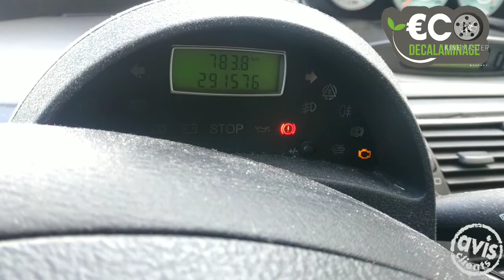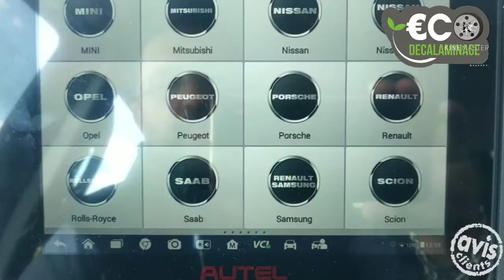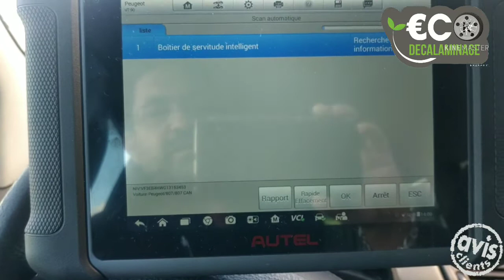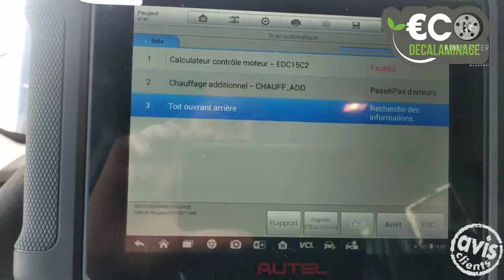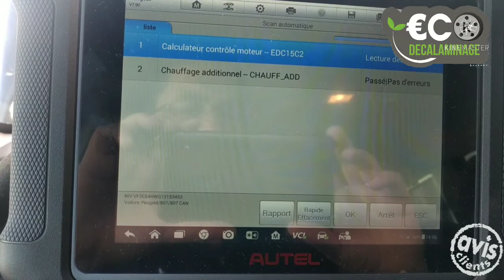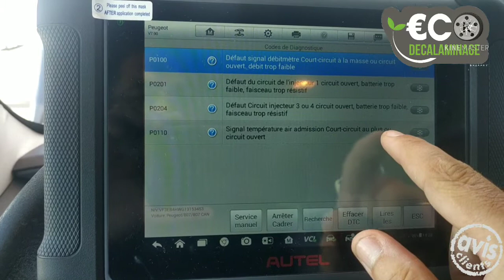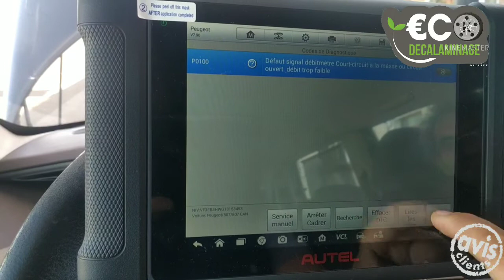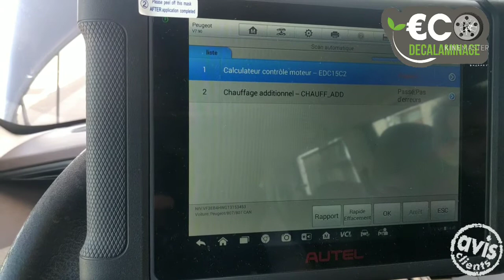Décalaminage d'une Peugeot 807 hdi avec perte de puissance par €CO DÉCALAMINAGE